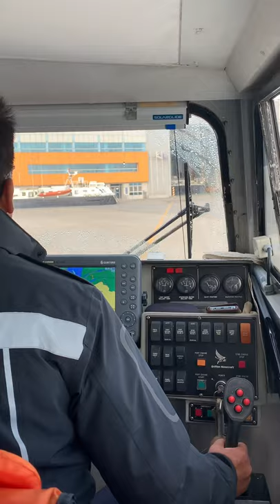수륙양용차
바다에서 뭍으로~